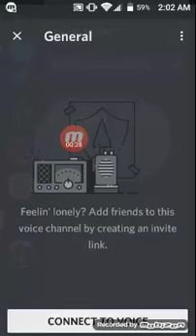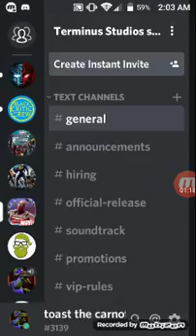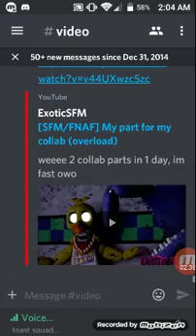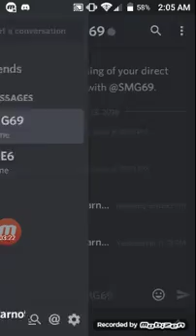I got a discord account now.